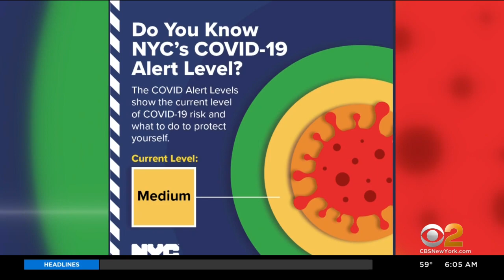FDA restricts Johnson & Johnson vaccine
It's all due to a rare, but potentially life-threatening, risk of blood clots. CBS2's John Dias explains.